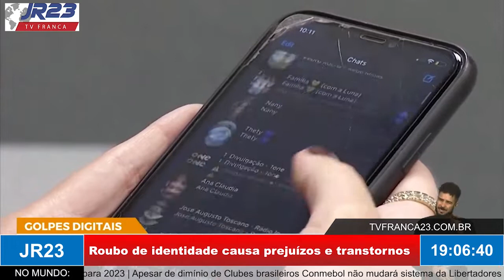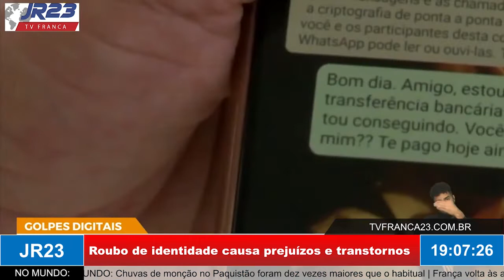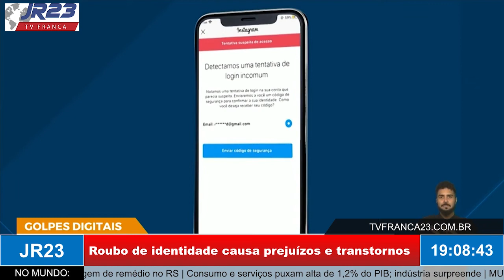Bandidos roubam perfis para aplicar golpes e causam prejuízos e transtornos